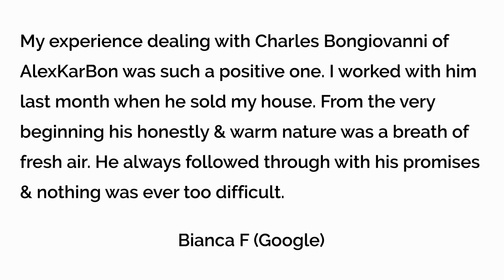Cayzer Real Estate, Victoria - Reviews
Reviewed: ★★★★★

Over 30+ Years of Building Experience

330 Montague St, Albert Park VIC 3206, Australia